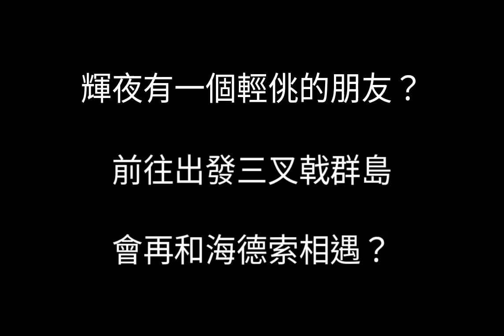《光隙解語》準備前往三叉戟群島，雪莉與我們同行。會再遇到海德索嗎❓(☉｡☉)!